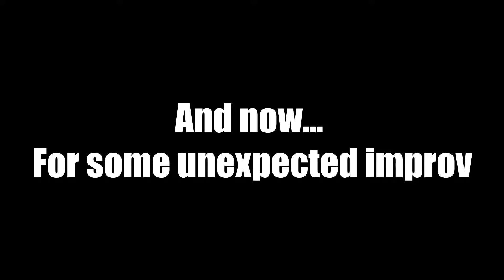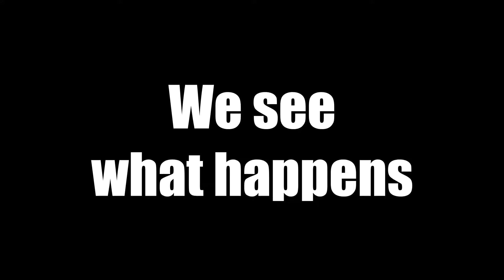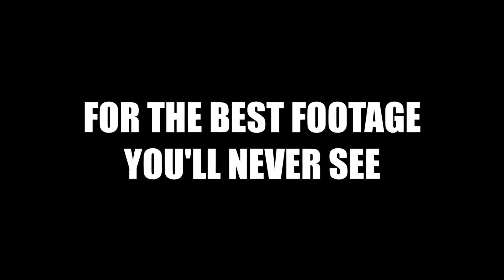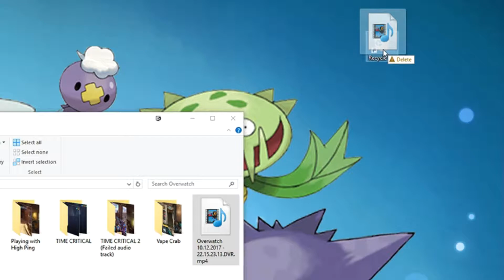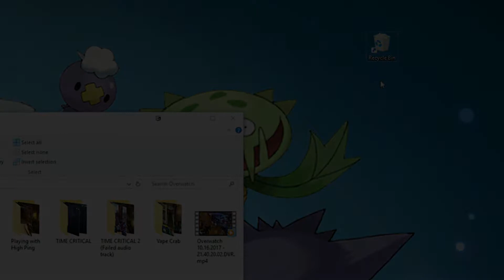Junkenstein's Revenge Halloween Terror - [Episode 9] Overwatch Funny Moments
This video is a special episode for Halloween because I hadn't uploaded in 2 months and needed to get things done! So please, sit back, relax, and enjoy the not-so-spooky-but-still-Halloween-themed gameplay :D

Hidden Agenda
Investigations
Movement Proposition
Professor Umlaut
Rynos Theme
Sneaky Adventure
Sneaky Snitch